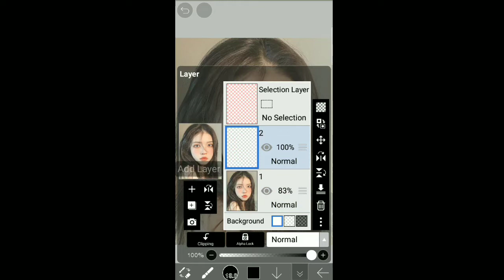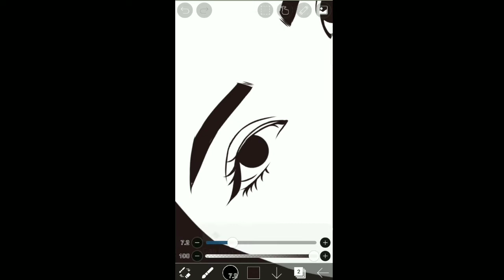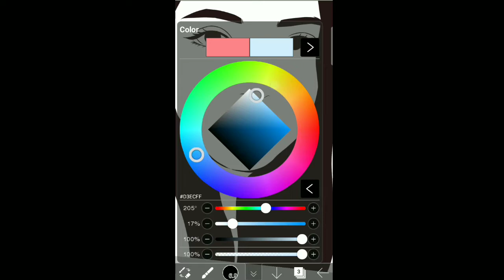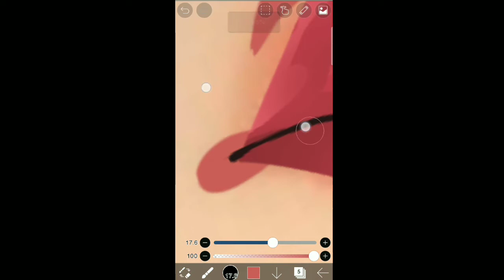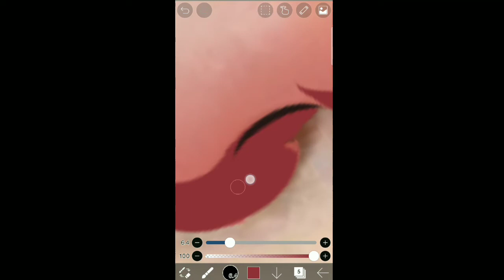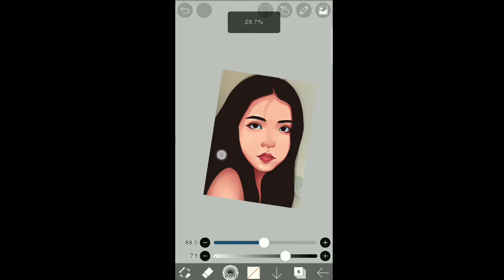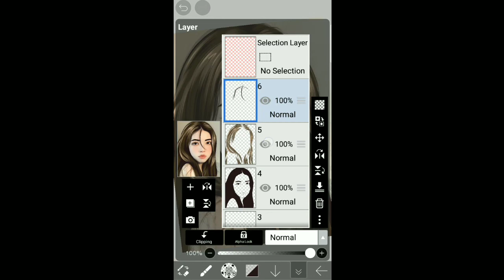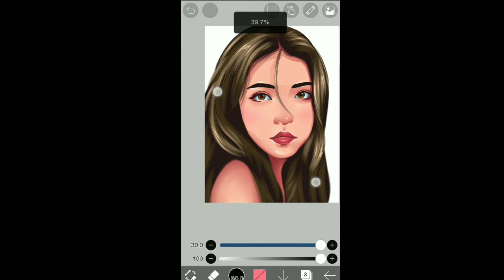VEXEL ART IBIS PAINT X | Full tutorial vexel art for beginners ✨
In this video I'll show you my VEXEL ART procces USING IBIS PAINT X.

Brushes used :
- Outline : Dip Pen (Hard)
- Shading : Dip Pen (Hard)
-Eraser : Airbrush (Triangle)
-Hair : Oil (hair)

Timestamps:
▪️Intro        00:00
▪️Start        00:18
▪️Outline    00:40
▪️Lips         09:20
▪️Eye          15:20
▪️Skin         17:17
▪️Hair         40:10
▪️Details    48:10